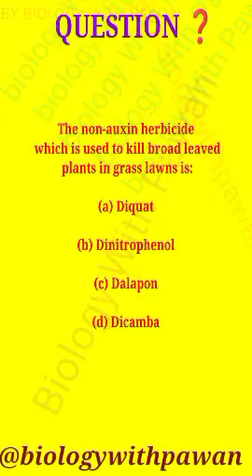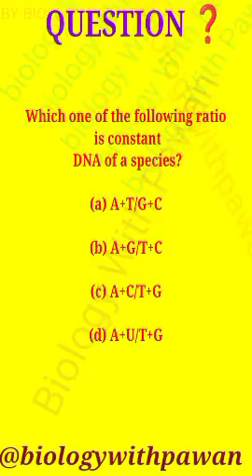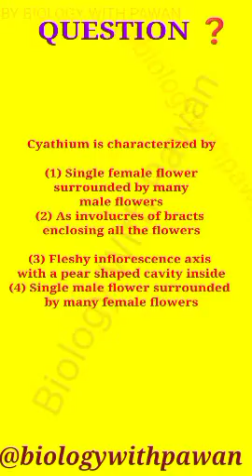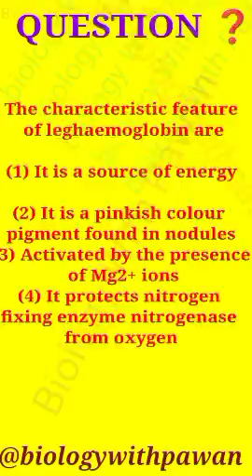TGT/PGT -LT BIOLOGY PRACTICE SET-1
TGT BIOLOGY
PGT BIOLOGY
 LT BIOLOGY
GIC BIOLOGY